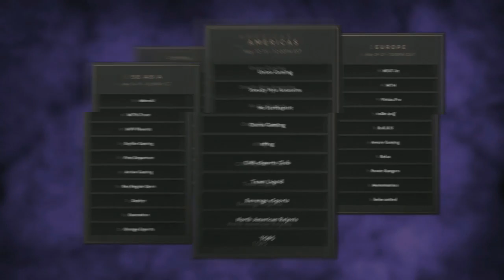Aware vs RoX.KiS, TI4 EU Quaifier, Round 1